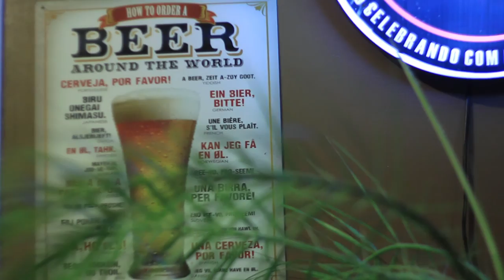Argos Gastro Pub